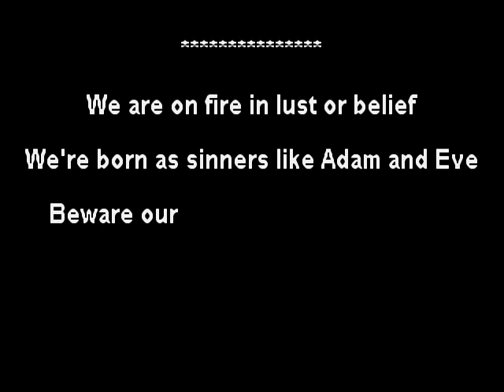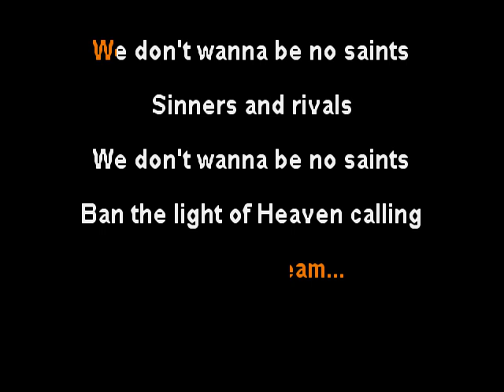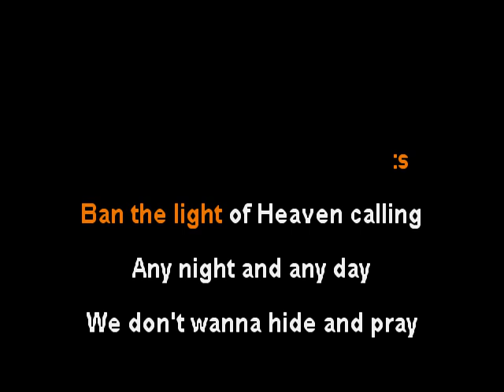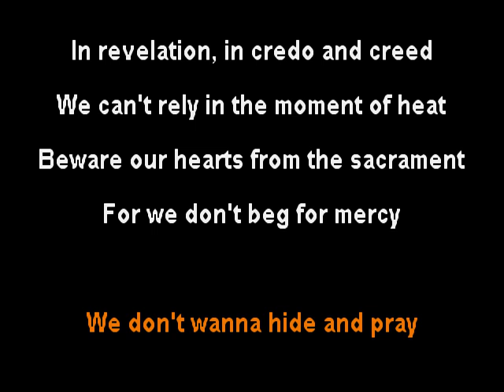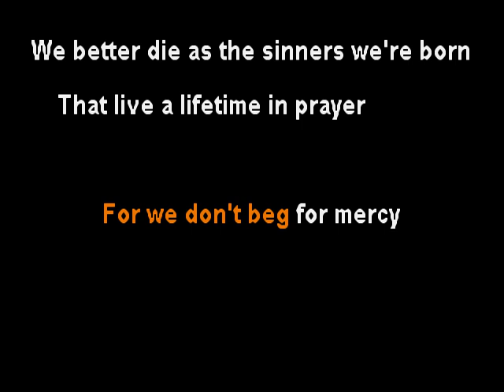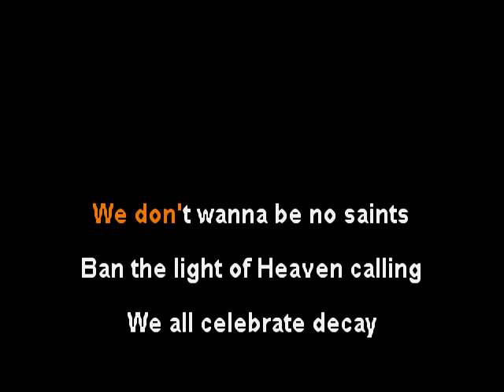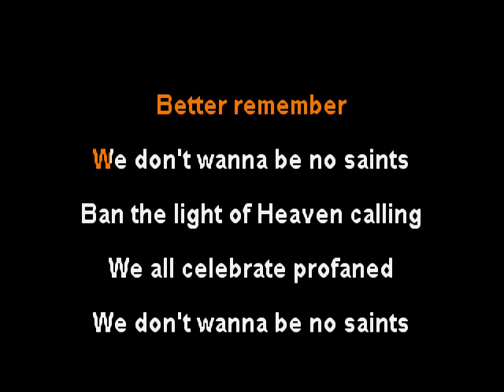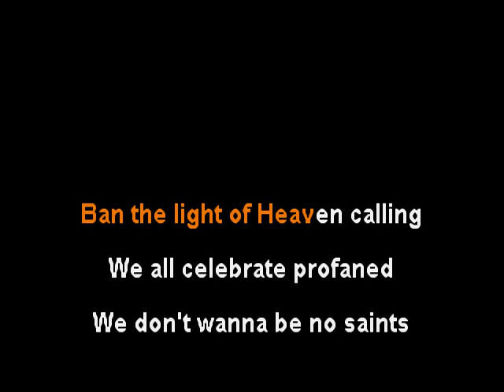POWERWOLF - We Don't Wanna Be No Saints - clay wood karaoke